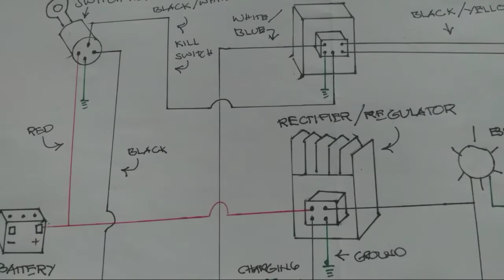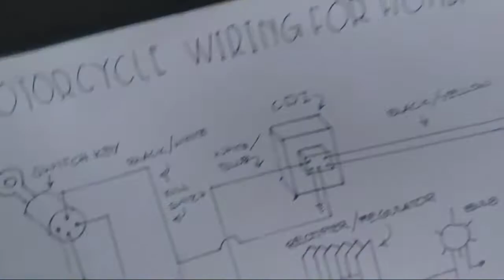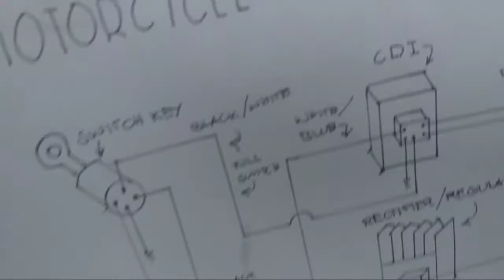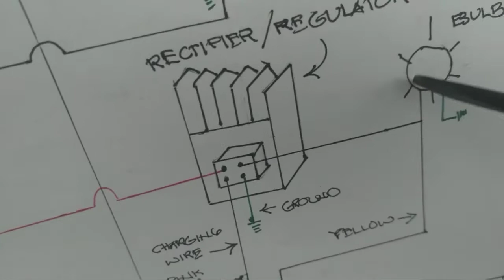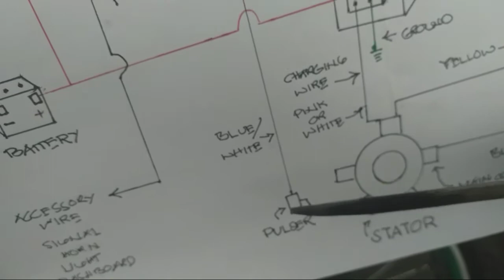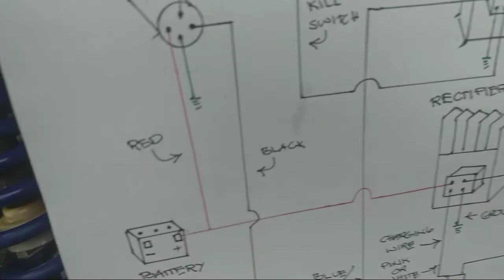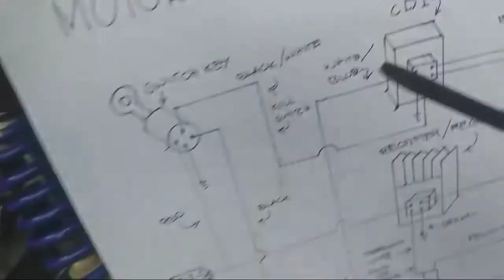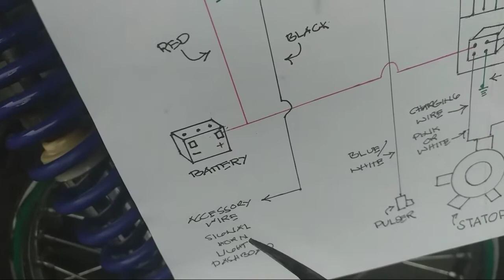D I Y 02... MOTORCYCLE WIRING PANO GAWIN!!!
Kumusta mga amigo welcome back sa channel ko dito sa pepe's channel.

Ishare ko sa inyo kung paano magwiring ng motor. Sa lahat na merong motor at gustong matuto kung paano magwiring, panoorin nyo tong video nato.

Pls also watch ung iba ko pang video para maabot ko ang minimithing pangarap.

House wiring// mga materyales at tools na gagamitin sa pag instulasyon ng kuryente.

Ampacity. Ano ang ampacity ng mga wire.

Parallel and series connection.

3way switch, dimmer switch and SPO connection.

Sana patuloy nyo pong suportahan ang pepe's channel.
Maraming salamat uli.